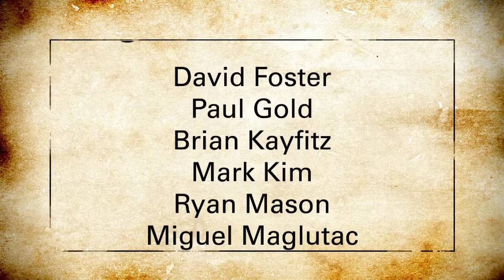Dragon's Lair (PC)